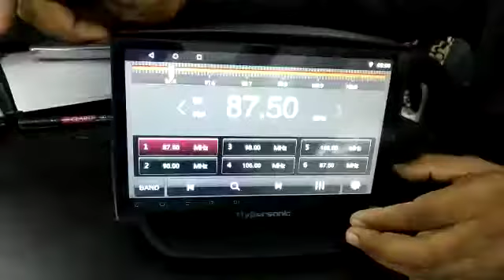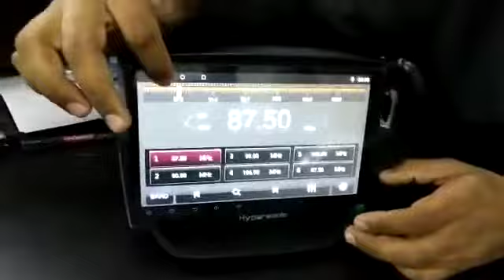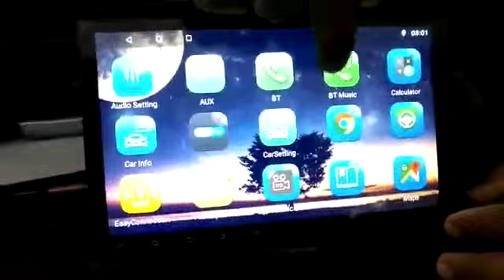Ecosport Titanium Touchscreen Android Navigation OEM Stereo for 2013 - 16, 9811526899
Android 9.0 System, 2/4GB RAM, 16/32GB Memory, 1024*600 HD Resolution, Capacitive digital IPS touch screen, It works well with steering controls. It supports Google Offline Maps / Online Traffic with Online Updates available. It supports a rearview camera (reverse camera, not included) 1080P HD Definition MOSFET amplifier: 60watts X 4 max power output FM Range: 87.5MHz-108.00MHz Power-off with auto memory store function Clock Function Mute Function BT Function Bass & Treble, L&R channel stabilizer Aux Input Function Support the music playback format of MP3 WMA.AAC.WAV.FLAC. APE Support the Video Playback format of Mpeg. SP/ASP GMC. XVID. BP/MP/Hp. AVS.JPEG/MJPEG Easy Installation, Full touch screen, support all Android applications, you can connect android phone or iPhone via BT.

The system is a direct plug and play and does not require any cutting or stripping of wires. Package includes Full Touch Android Infotainment System. Coupler to Coupler Wiring, GPS Antenna, USB 2 Nos, Additional 3.1 Channel wire 5.1 Channel Sub-woofer wire.
Installation is available only in Delhi & Bangalore.

The system comes with 1-year warranty (Shipping cost extra at actual).
500 off on a prepayment
(Android systems for all other cars are also available)
Price -
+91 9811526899 (Google Pay, Phone Pay, No for Payment)
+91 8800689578